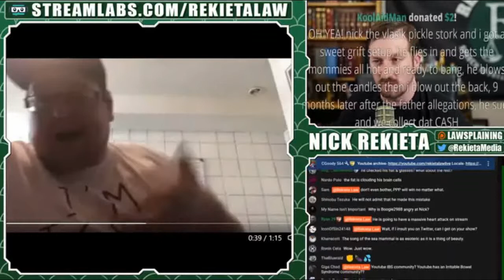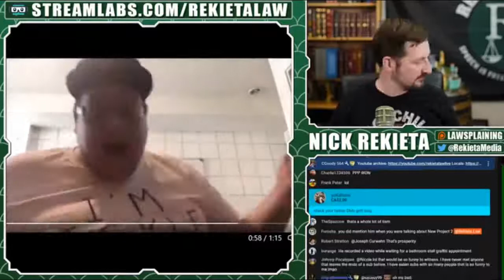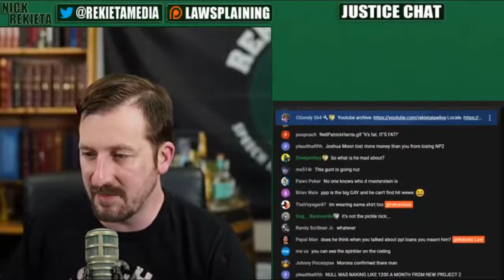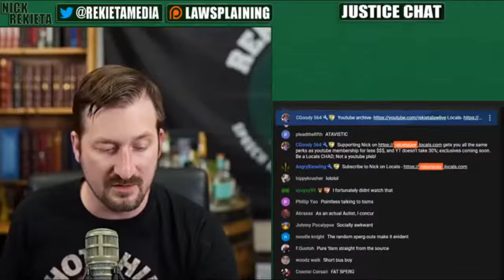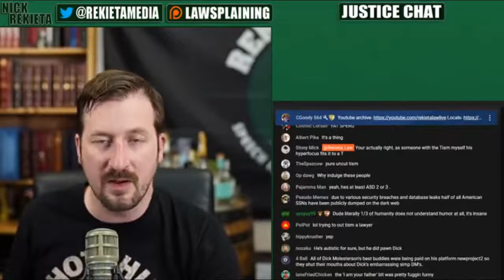Nick Rekieta responds to PPP (about NewProject2) - Lawsplaining the Interwebs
Clip taken from:
5.26.21 AOC is a Grizzled Veteran, Michigan Fines, Being White, Making Fat Mads Mad